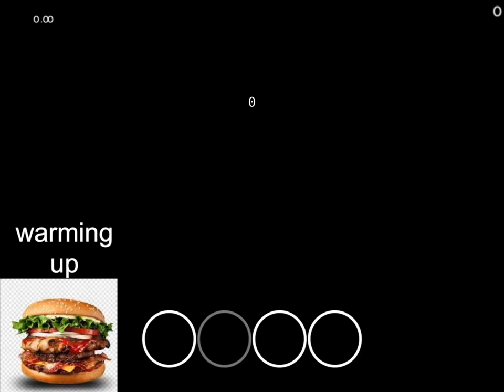break (handhurt remix) 0.8 99.79